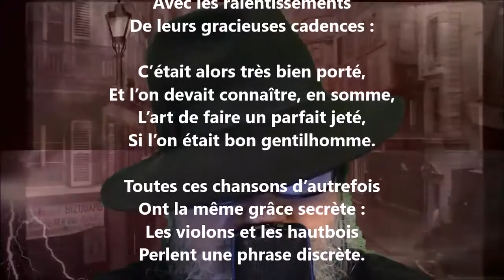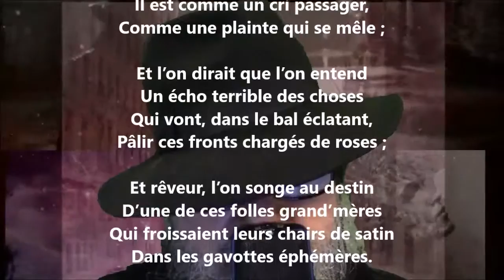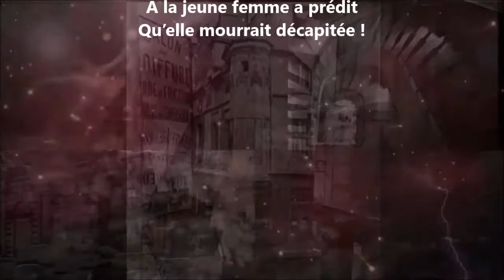Menuet - Jules d’Auriac lu par Yvon Jean